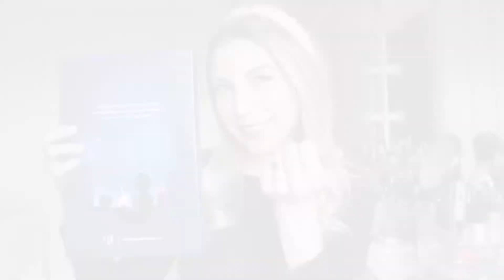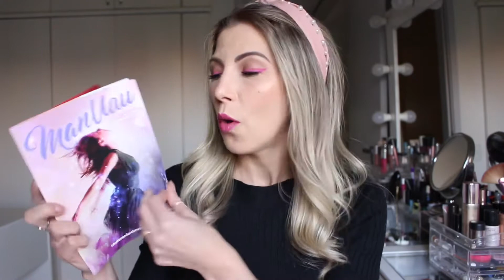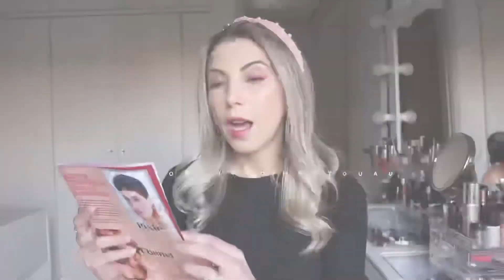UAU BOX DE SETEMBRO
Acreditar de todo coração que dentro
de você existe algo profundo, verdadeiro
e único te faz desenvolver sua
autoconsciência e te leva a ouvir e
entender seus sonhos, evoluir, desbravar
inúmeros destinos e cuidar de você
mesma. Isso é autoconhecimento.
Se conhecer de forma genuína é aceitar
que, embora em alguns momentos a
corda da vida pareça bambear, o
equilibrio para se manter em pé
acontece quando você acredita que as
pequenas coisas feitas dia após dia
resultarão em se manter firme.
Em sua caminhada você vai encontrar
algumas respostas, soluções e sua
jornada te fará viver momentos que te
darão sabedoria, mas não se esqueça
que a sua maior e fiel resposta está
guardada a sete chaves no lugar mais
seguro que existe: dentro de você.

E sobre os planos...
Os valores dos planos são os seguintes:
- Plano TESTEI (mensal) é de R$ 89,90;
- Plano AMEI (trimestral) sai por R$ 79,90;
- Plano VICIEI (semestral) sai por R$74,90;
- Plano NÃO VIVO SEM (anual) por R$ 69,90.